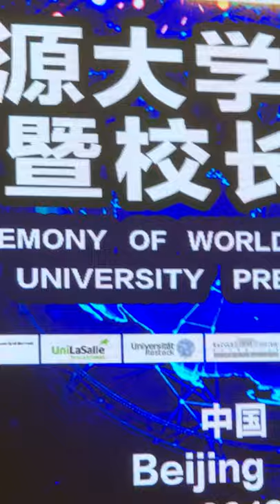Dr Janaka Ruwanpura speaking at Worldwide Energy University Network in Beijing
Worldwide Energy Universities Network, together with leading universities from China, UK, Russia, Germany, Canada and other countries, and jointly promote education and research collaborations as well as student exchanges and knowledge sharing.